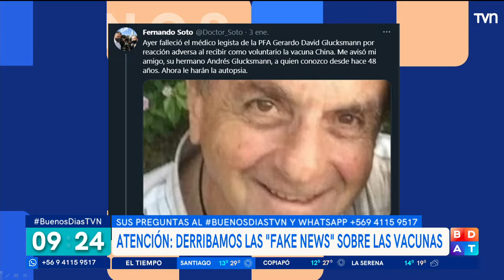Derribamos las noticias falsas sobre las vacunas contra el COVID-19 | Buenos días a todos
Lamentablemente la información es errónea y confunden a la población. Junto con el doctor Ugarte abordamos estas noticias y las aclaramos.